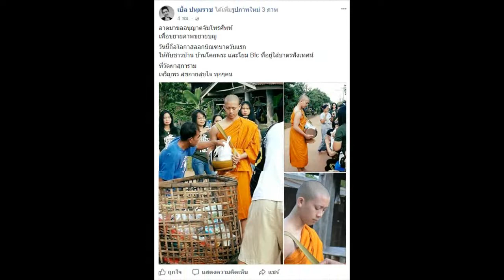อนุโมทนาบุญ! “พระเบิ้ล ปทุมราช” ออกบิณฑบาตวันแรก ญาติโยมแห่ตื่นเช้าเข้าแถวรอใส่บาตร